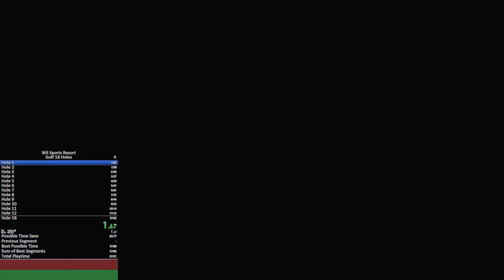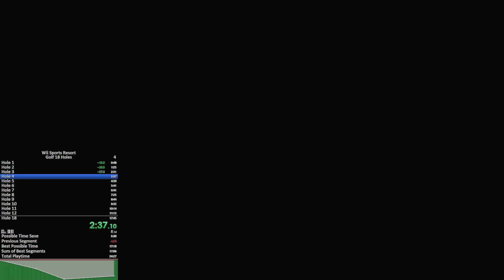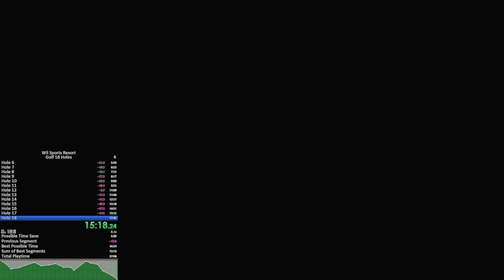Wii Sports Resort Golf 18 Holes in 16:37